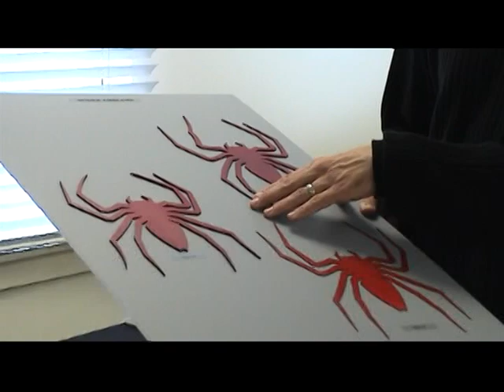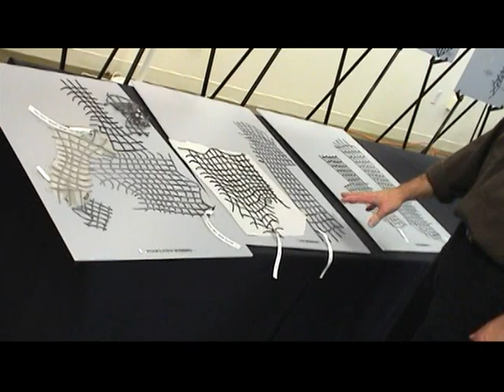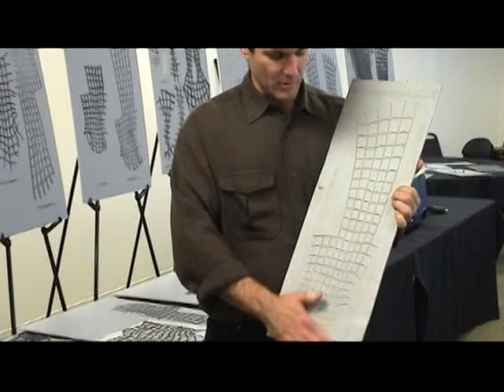Making the Amazing: Costume Design (4/12) | Spider-Man 2